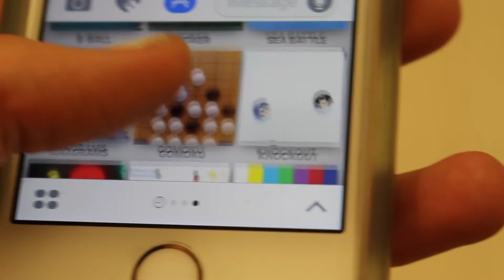Top and Trending Week 1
Top and Trending is a 'heard in the hallways' style video. This week, the crew features "Juju On the Beat", Water Bottle Flip, and Game Pigeon. Check it out and feel free to give some opinions.